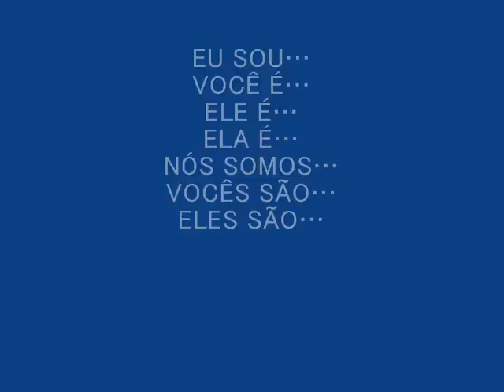bomdianet.com To be - "Ｓｅｒ" Pronouns Brazilian Portuguese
One of the most important points about Portuguese language and other languages, of course..is the study of the verb "to be" or "Ser" in Portuguese. In English there are one verb for to situations: permanent situations ..."I am Paul" and a period of time situation "I am here now". In Portuguese we use "ser" for just permanet situations: "Eu sou Paul". We cannot say : "Eu sou aqui now". I am here now.  In a periodic situation we must to use other verb "estar": "Eu estou aqui now" (I will teach you it next class).
Study the Simple Present tense of To be in
Brazilian Portuguese form and its Pronouns.
Obs. (It is a Sao Paulo style with the use o 2nd pronoun form "voce/s". Therefore, other Brazilians and Portuguese people naturarly use the 2nd person "tu/vos".
To be: Ser
Ｅｕ　ｓｏｕ  I am ...
Ｖｏｃｅ　ｅ you are..
Ｅｌｅ/a　ｅ  he /she is...
Ｎｏｓ　soomos  we are...
Voces sao... you are... (plural form)